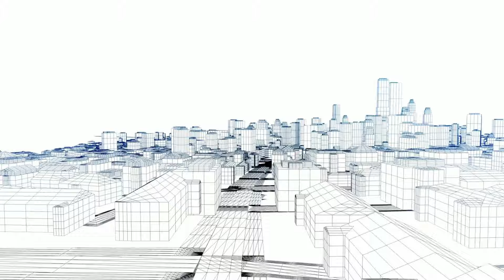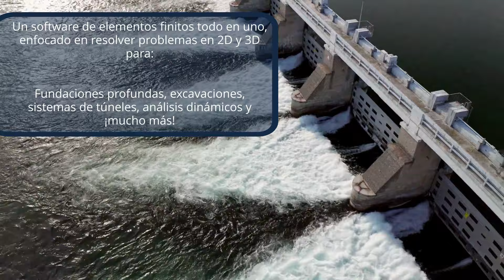Programas MIDAS Latinoamérica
¿Ya conoces los programas de la familia MIDAS Latinoamérica? Te invitamos a conocer:

Queremos ser tus aliados en la construcción de un mundo mejor